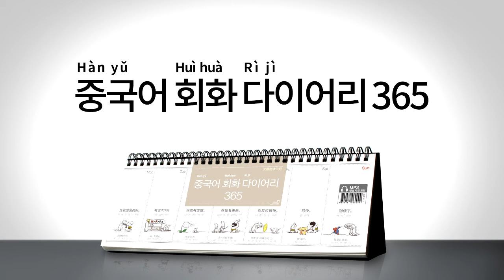2017년 회화 다이어리365 [중국어] 047